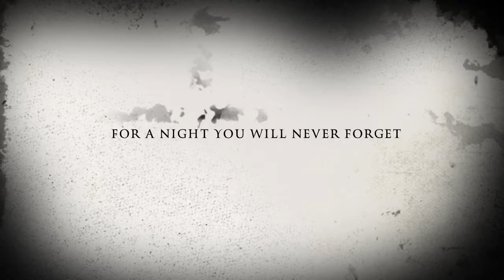Fall Fest And Hayride 2015